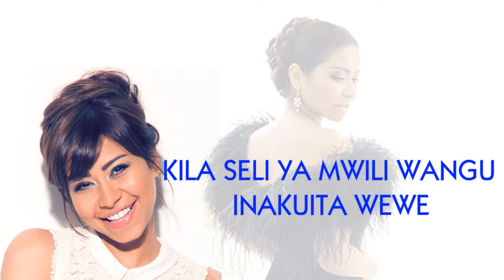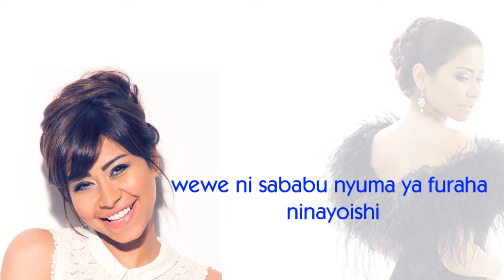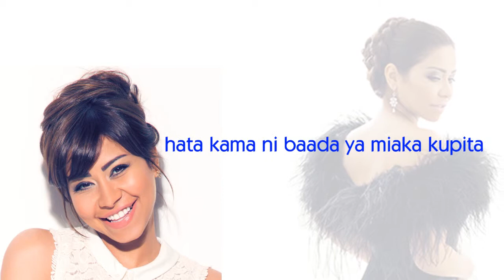sheren - kolly melkak (swahili lyrics)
kwa ajili ya waarabu waswahili wote tunaopenda nyimbo za kiarabu lakini hatuelewi maana.. muda wetu wa kuenjoy sasa..

This channel is created to promote magnificent songs, and as well, producers.Especially Arab songs to swahili language speakers. This CHANNEL CLAIMS NO RIGHTS OR OWNERSHIP over the contents posted. If you wish for a track to be removed, please let us know so we can remove it from our feed immediately.